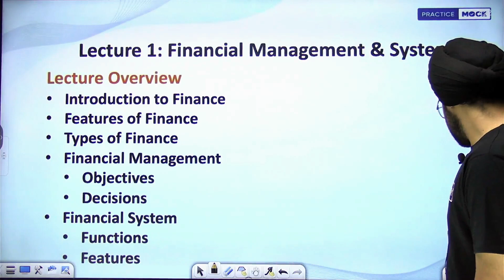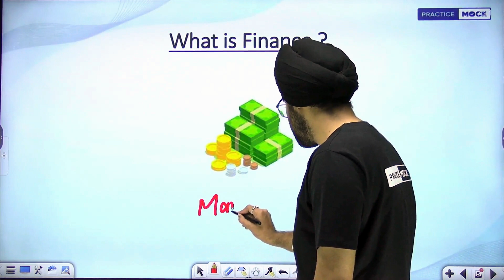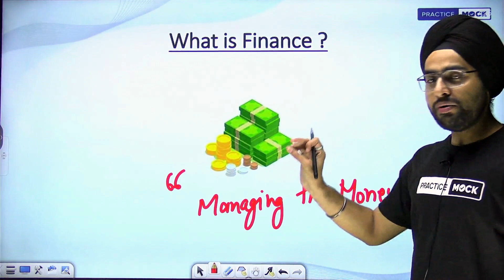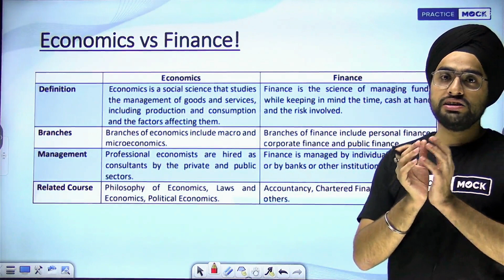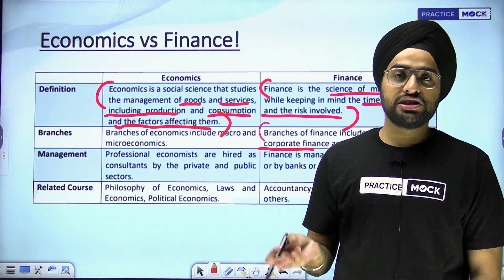Financial Management and System | Finance | RBI Grade B Phase 2 | PracticeMock | Kamalraj Sir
A clip from the Lecture on Financial Management and System From The Finance Subject of RBI Grade B phase 2 2024 Video Course.